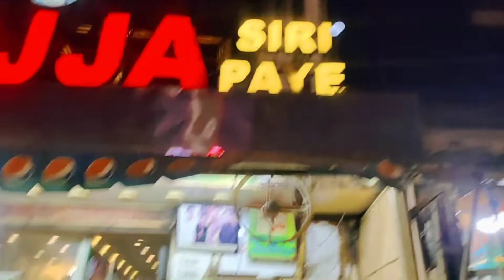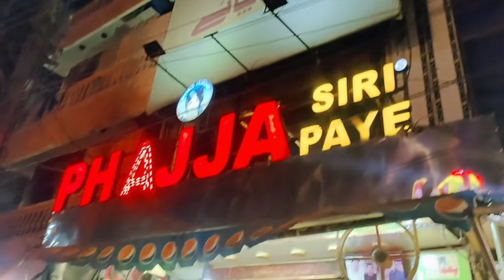phajja siri paye near by badshahi mosque in Lahore. 100 year old shop Khuram Basharat Vlogs